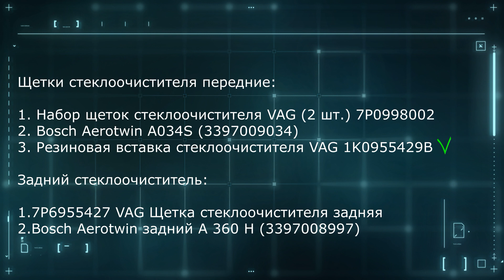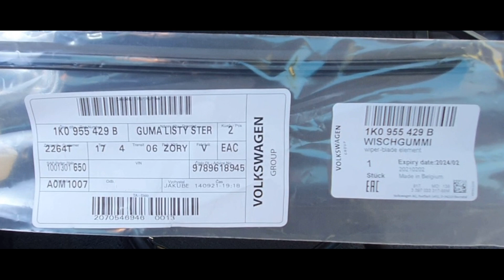Replacing the wipers Touareg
How to Replace Windshield Wipers Touareg? This video shows you how to replace windshield wipers on your car.Original, Bosch or repair kit VAG. How Easily Install A Rear Windshield Wiper Blade. As well as rear wiper washer nozzle.
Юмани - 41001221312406